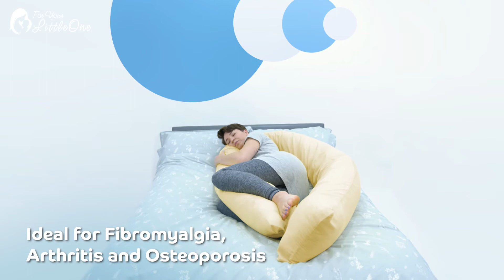Maternity Pillow And Case 12 Ft - Buttercup Cream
An ideal cuddle companion for those sleepless nights, the maternity pillow helps in reducing shoulder, lower back or hip pain by providing optimum support to your muscles and spinal joints. It can be placed in a number of positions or bent to complement your sleep posture. The 12 ft. maternity pillow is ideal for use during pregnancy or after your little bundle of joy has arrived into the world, you can use this pillow to hold him/her close to your body when sleeping. It is filled with hollow fibre that provides ideal firmness to elevate your comfort. The 12 ft. pillow is suitable for those suffering from the arthritis fibromyalgia and osteoporosis pain. It also helps in reducing maternity discomforts like pelvic pain or SPD. This pain-relief pillow has been designed using anti-allergic fabrics so you won't have to worry about hurting your or your toddler's sensitive skin.

Specifications:

Anti-allergic fabrics
Straight-cut design
Filled with high-quality hollow fibre
Ideal for use in fibromyalgia, arthritis, osteoporosis
Supports spine joints and muscles
Offers relief in lower back, neck, shoulder pain